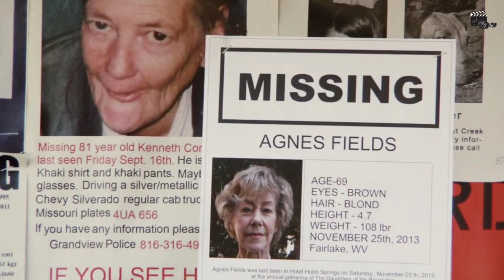Wrong Turn 6: Last Resort (2014) Explained (Bangla)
Wrong Turn 6: Last Resort is a horror film released in 2014. The movie follows Danny, a young man who discovers that he has inherited an isolated hotel in the Appalachian Mountains from his unknown biological father.

Danny and his friends decide to visit the hotel and investigate his family history, but soon find themselves terrorized by a group of cannibalistic mountain people who inhabit the area. As they struggle to survive and escape, Danny learns more about his dark family history and the gruesome legacy that his father left behind.

The film features gory violence, gruesome kills, and shocking twists, as well as a cast of memorable and terrifying characters. It is the sixth installment in the Wrong Turn film franchise and was directed by Valeri Milev.

✳️Other Parts Link :-

✳️Here Are The Main Credits For The Movie: "Wrong Turn 6: Last Resort" (2014):

Directed by: Valeri Milev
Written by: Frank H. Woodward

Starring:

Anthony Ilott as Danny
Aqueela Zoll as Toni
Sadie Katz as Sally
Rollo Skinner as Vic
Chris Jarvis as Jackson
Billy Ashworth as Julian
Harry Belcher as Rod
Joe Gaminara as Bryan
Roxanne Pallett as Lita
Asen Asenov as Three Finger
Danko Jordanov as Saw Tooth
Georgi Staykov as One Eye
Produced by: Jeffery Beach, Phillip Roth, Gary Shaw

Cinematography by: Valeri Milev
Edited by: Kyle Tekiela
Production companies: 20th Century Fox Home Entertainment, Constantin Film, Summit Entertainment
Distributed by: 20th Century Fox Home Entertainment

Song : I Put A Spell On You
Credit : Halloween Party Trax